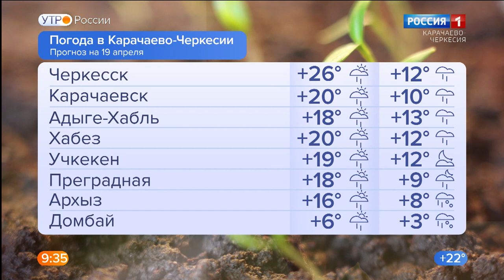Утро России. Карачаево-Черкесия 19.04.2022